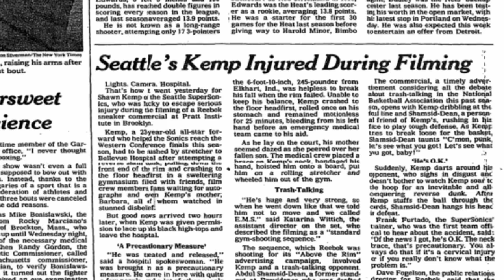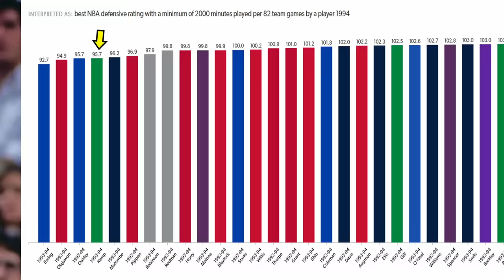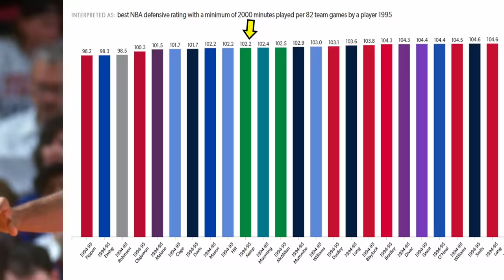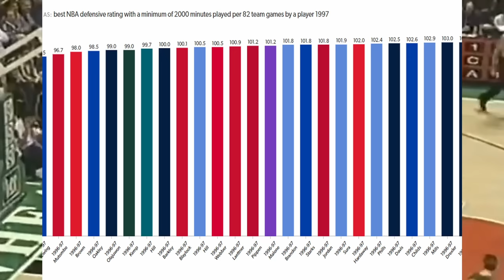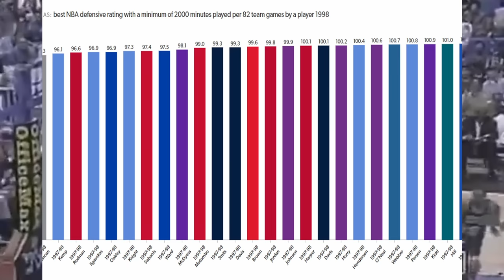Shawn Kemp: DECADES BEFORE BLAKE GRIFFIN this Supersonics Star laid the Blueprint for Lob City | FPP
Unfortunate circumstances prevented him from playing college ball after a superstar career at Concord high school. But after a year away from basketball, he was still a first round pick at a time when it was unheard of for a player to go to NBA with no college experience. Shawn Kemp joined the Seattle Supersonics during a period of transition, there trio of Tom Chambers, Dale Ellis and Xavier McDaniel was soon to be finished and he was brought in as a hyper-athletic big man with tremendous upside. His next 8 years with the Sonics would be some of the most exciting basketball anyone had ever seen as he formed one of the league’s bet duos. His style of play was rarely seen in a player his size and he utilized every bit of his athleticism to create mismatches night in and night out. At his best, he was a perennial all star who at times was in the NBA MVP conversation, helping lead the Sonics to the 1996 NBA Finals versus Michael Jordan and the Chicago Bulls. The Sonics fell short and soon after that Kemp wanted out of Seattle due to contract disputes, but around this same time, his addiction struggles came to light and once he was traded to the Cleveland Cavaliers, they became more and more of an issue. His weight got out of control and his trademark athleticism slowly disappeared, but even with his struggles he was still a top player in the NBA during his time in Cleveland. His last few years were spent with the Portland Trailblazers and Orlando Magic as role player before his career was over at 33 years old. But when Shawn Kemp was at his best, he was one of a kind with incredible body control and finishing ability, great dribbling and an underrated midrange shot. But where he gets the least is as a defender, as although he struggled with foul trouble throughout his career, he was constantly rated as a top defender in the league, and it’s surprising he never made an All-defense team. His entire prime was during the golden age of power forwards, so he was aways overshadowed by the players at his position who were just a step above him, but during the 1990s, Shawn Kemp was one of the faces of NBA basketball.